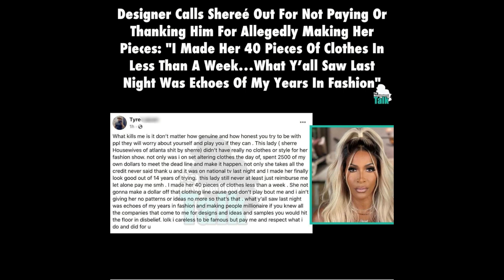SHE BY STOLEN DESIGNS | SHEREE WHITFIELD EXPOSED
What's good Tea Squad! Ya'll ready for me to Spill The Tea on She By Sheree debut and Sheree Whitfield being accused of stealing designs? You know the Color Me Pynk channel always delivers.

FILMING EQUIPMENT:
ALOVXCON WIRELESS LAPEL MICROPHONE

INSTAGRAM: @keishaervin @colormepynkchannel @colormepynkpublications @fashion_killa81